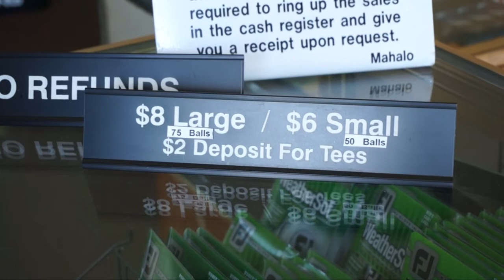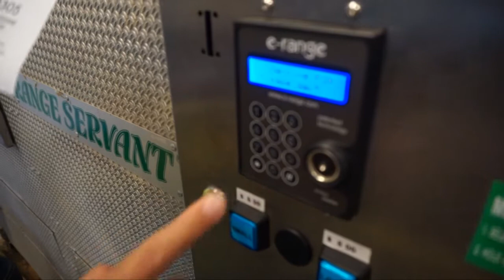ハワイで打ちっぱなし！アラワイ・ゴルフ・コースのドライビング・レンジ！【Ala Wai Driving Range】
【記事】ハワイで気軽に打ちっぱなしができるアラワイ・ゴルフ・コースのドライビングレンジ